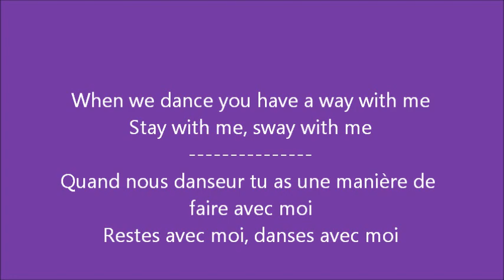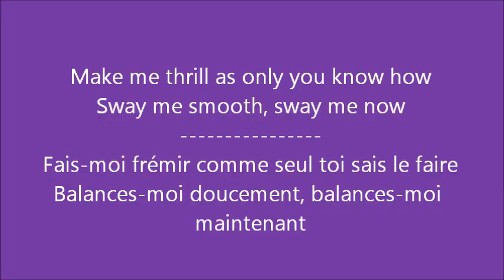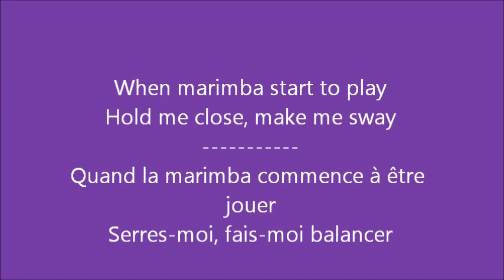Glee - Sway / Paroles & Traduction